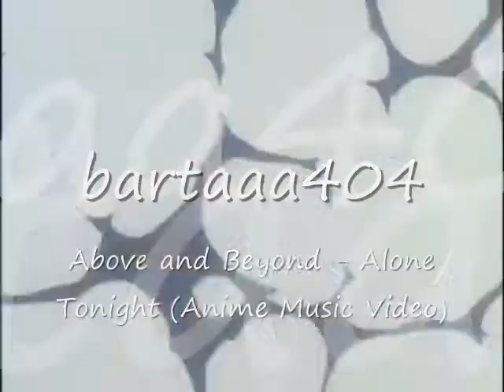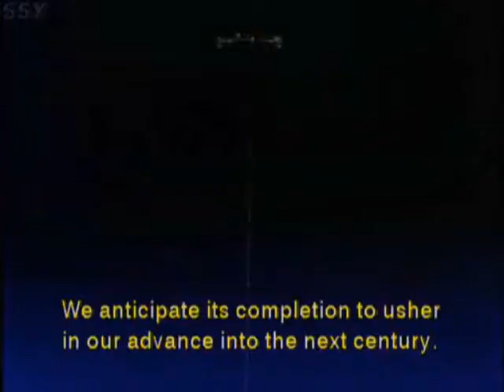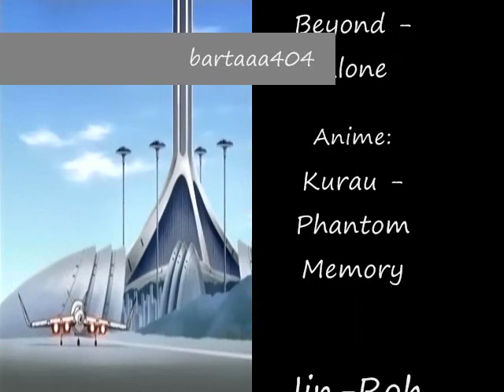Above & Beyond - Alone Tonight (Anime Music Video)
Great song ... now with a anime music video to go along with it!